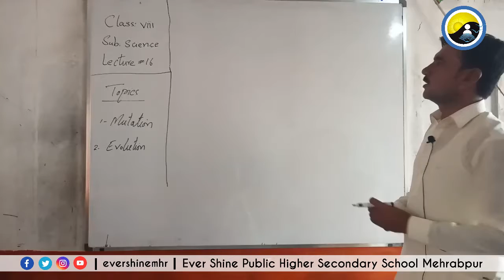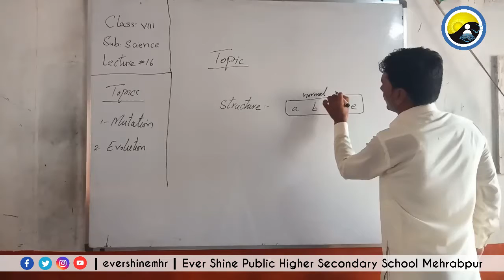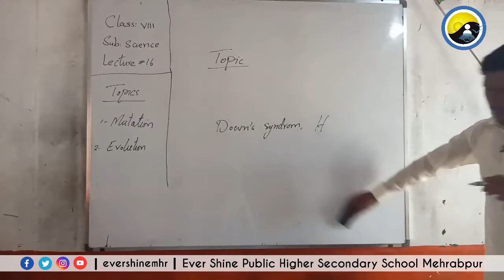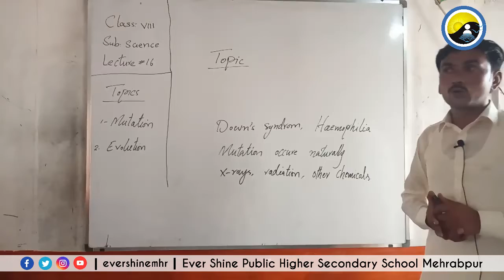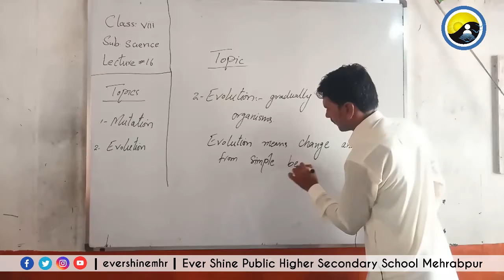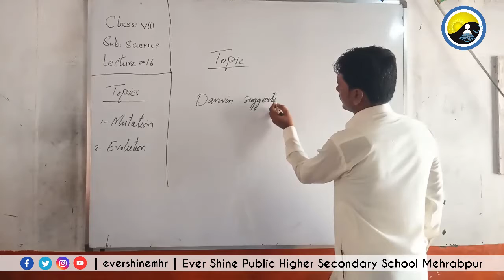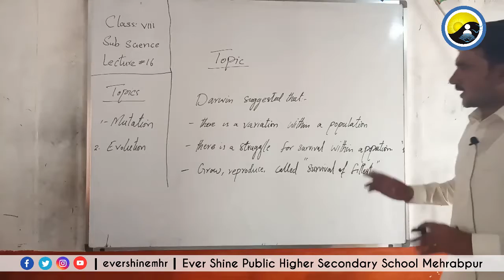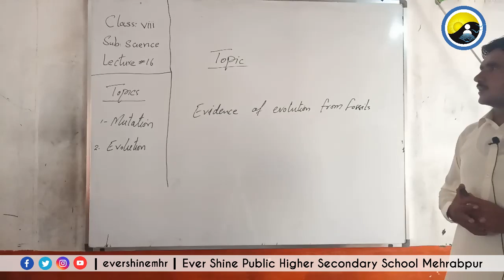Class Eight | Science | Lecture no: 16 | Mutation | Evolution